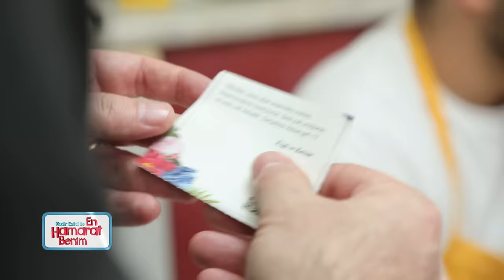En Hamarat Benim 574. Bölüm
En Hamarat Benim 574. Bölüm (15 Şubat 2024)

YAPIM: TALYA PRODÜKSİYON
YAPIMCI: DİLEK DAĞCIOĞLU - EBRU ERKAL KİP
YÖNETMEN: MEHMET ŞENGÜN
UYGULAYICI YAPIMCI: RAMAZAN SARI
TÜR: EĞLENCE-YARIŞMA